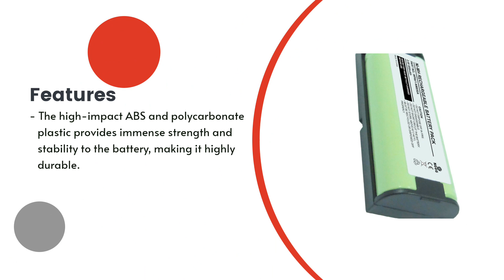Replacement Battery for Avaya DECT D160